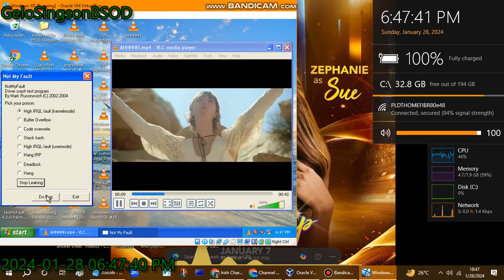Ahhh meme has BSOD VM (Windows XP)